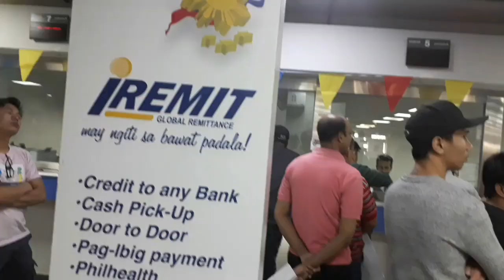caps at padala sa batha